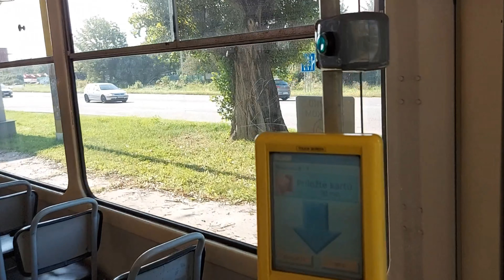Krátka jazda s ČKD Tatra T6A5 #624+625 na linke 9.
Ahojte, vítam vás u nového videa :-). Dnes som si pre vás pripravil krátku jazdu s ČKD Tatra T6A5 #624+625 na linke 9 v úseku: Dneperská - Rovníková.

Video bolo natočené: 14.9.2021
V čase: 10:11 - 10:15

Zastávky na trase:
🚏Dneperská
🚏Ladožská
🚏Rovníková

Môžte si pozrieť môj Instagram, na ktorý dávam fotky z MHD: mato_pato_mhd

MATO PATO MHD 2021 🚋 🚎.